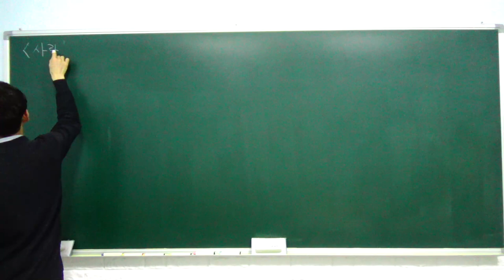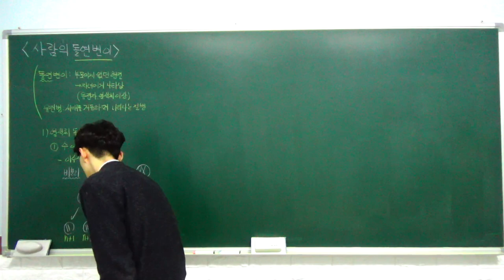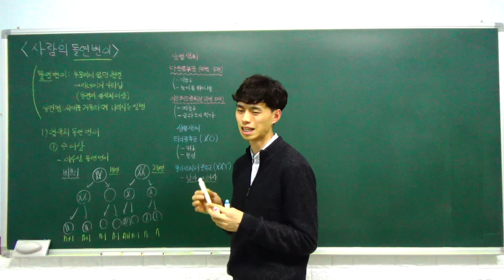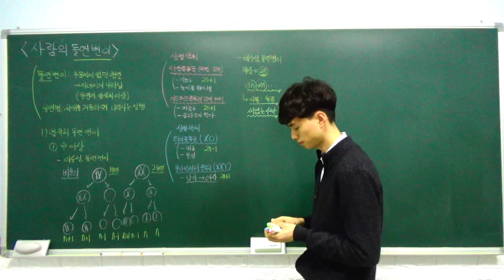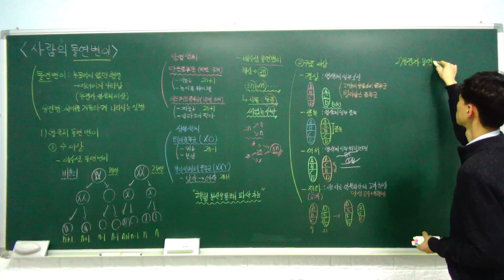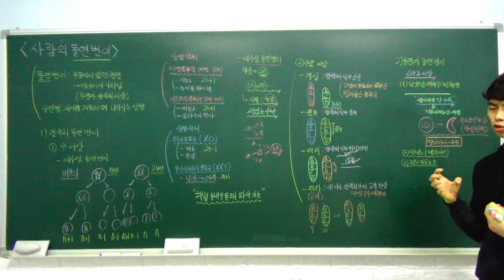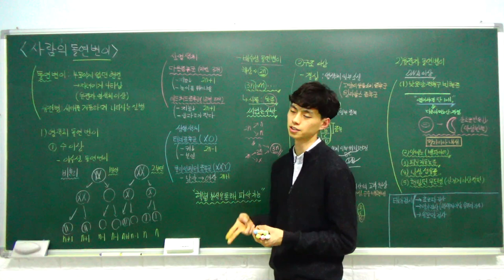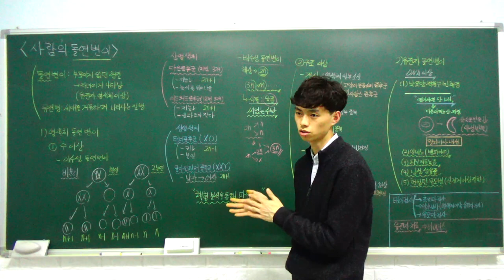생명과학1 특강- 08. 사람의 돌연변이 (염색체 돌연변이, 유전자 돌연변이, 유전병의 진단과 치) (A반)